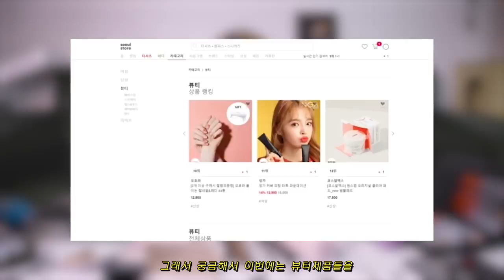화장품 40만원어치 샀음│서울스토어│xoxosophia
안녕하세요 소피아입니다!
요번에는 서울스토어에서 뷰티제품들을 엄청 많이 쇼핑했어요!
안나온것들은 또 차차 보여드릴게요!

꼭! 할인 받아서 구매하세요!

BASE
[셀프뷰티] 글램 업 유니콘 에센스 프라이머

[롬앤] 퍼펙트 핏팅 파운데이션 커버력 좋은 파운데이션

[슈퍼페이스] 리얼 매직 필터 피니싱 파우더 01 인비져블 화이트

[세잔느] 믹스컬러치크

[셀프뷰티] 글램 업 은하수 광채 하이라이터

EYE
[문샷]허니 커버렛 아이섀도우 팔레트

[랩코스] 스키니 트윈 카라 3g*2ea/블랙브라운

LIP
[네이크업페이스] C컵 딥볼륨 립톡스_3ml

HAIR
[보다나] 벨벳바판고데기 0.5인치

LENS
O-LENS ISLAND GRAY